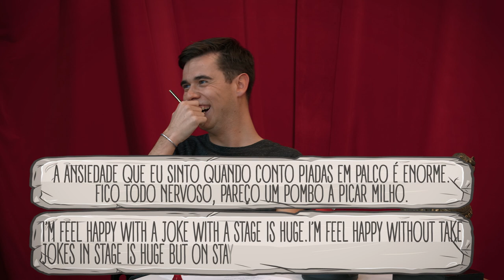Erro Crasso T3 Ep5 - CARLOS C. VILHENA, atores portugueses, frases em inglês e o desafio da canela.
No quinto crasso da terceira temporada, outro humorista de grande nível. Vamos ver Carlos a falar sobre youtubers, a mostrar o seu inglês de Shakespeare e o seu conhecimento sobre comédia.